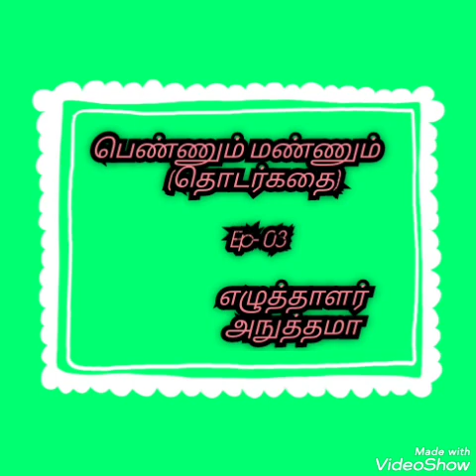பெண்ணும் மண்ணும்| EP 03 யார் அந்த செல்வி ? |Writer Anuthama| Pennum mannum EP 03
A motivational and life story of a character named Mahima...